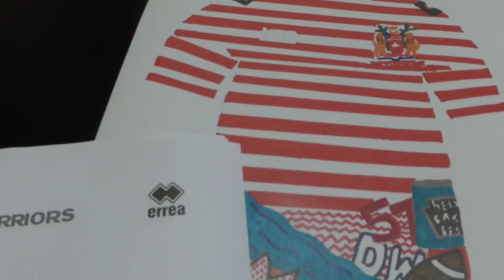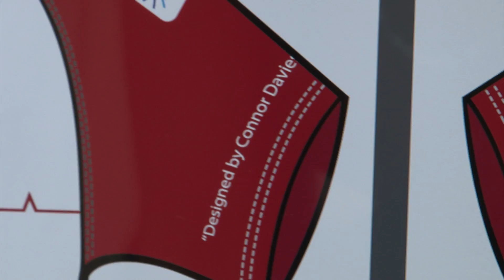Connor's Story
13 year old Connor Davies-Aspey won a competition to designs the Warriors Academy shirt for 2016 and we followed him on his journey to Italy where he saw the kit being made.